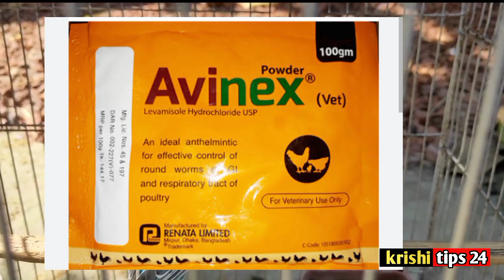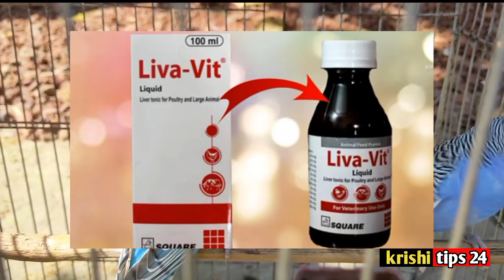পাখির কৃমি সমস্যার পাকৃতিক সমাধান || পাখির কৃমি কোর্স || বাজরিগার পাখির কৃমির চিকিৎসা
আসসালামু আলাইকুম প্রিয় বন্দুরা।
আমি ও পাখি পুশি আর সেই অভিজ্ঞতা শেয়ার করছি। তবে আমার প্রতিটা পরামর্শ ১০০০% কার্যকর ইনশাআল্লাহ।
কোন পরামর্শ দরকার হলে কমেন্টে জানাবেন।

•Tags-

কিভাবে বুঝবেন পাখির কৃমি হয়েছে,বাজরিগার পাখির কৃমি হওয়ার লক্ষন,শীতকালে বাজরিগার পাখির কৃমি হওয়ার কারন,পাখির কৃমি হওয়ার কারন ও সমাধান,বাজরিগার পাখির কৃমি কোর্স,পাখির কৃমি কোর্স,কৃমি কোর্স,বাজরিগার পাখির কৃমির চিকিৎসা,পাখির কৃমির চিকিৎসা,কৃমির ঔষধ খাওয়ানোর নিয়ম,শীতকালে পাখির কৃমি রোগ,বাজরিগার পাখির কৃমি রোগ,বদ্রি পাখির কৃমির চিকিৎসা,বাজরিগার পাখির রোগ,বাজরিগার পাখি,

Has Tags:
Krishi tips 24
বাজরিগার পাখির ডিম না পাড়ার কারণ
Budgerigar pakhi
পাখির চুনা পায়খানার চিকিৎসা
পাখির কৃমির চিকিৎসা
কৃমি কোর্স
বাজরিগার পাখি